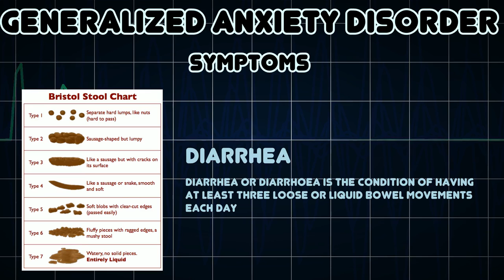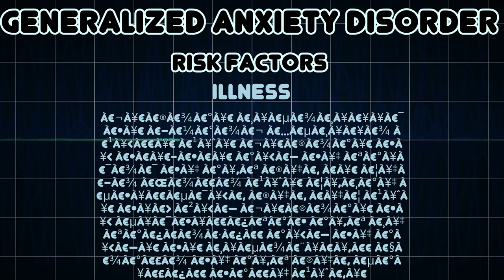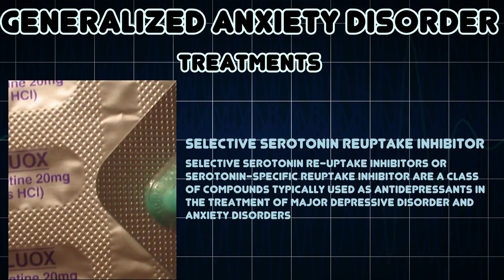Generalized anxiety disorder (Medical Condition)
Symptoms, risk factors and treatments of Generalized anxiety disorder (Medical Condition)

Generalized anxiety disorder is an anxiety disorder that is characterized by excessive, uncontrollable and often irrational worry, that is, apprehensive expectation about events or activities